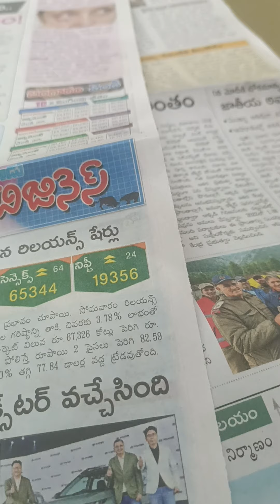షేర్ మార్కెట్ లో తెలుగు వారి కోసం మీ రు వునడి 11.7.23